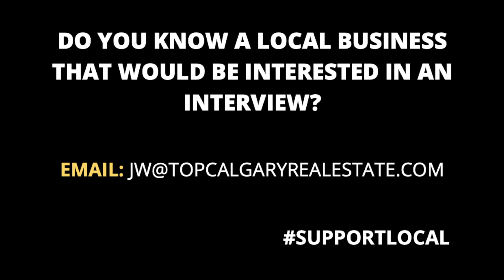AMANDA OMELUSIK + ROOM TO BREATHE HOME ORGANIZING INTERVIEW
In an effort to supportlocal we will be interviewing local businesses to bring quality content, tips, tricks & ways to enhance Calgarians time at home. We hope you find this information helpful. 🎥

Stay safe & healthy Calgary! ⚕

Introducing Amanda Omelusik who is Team Lead with ROOM TO BREATHE HOME ORGANIZING